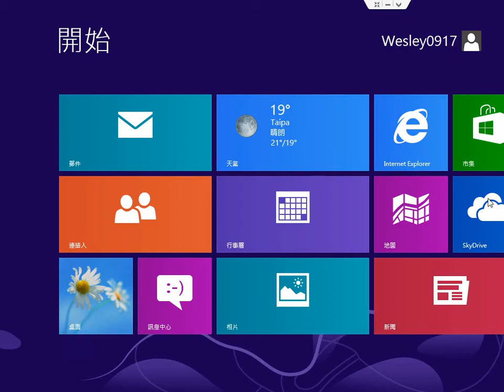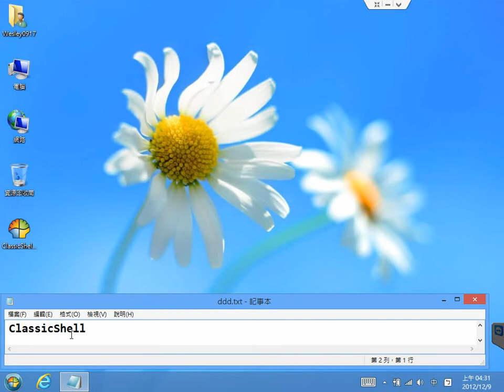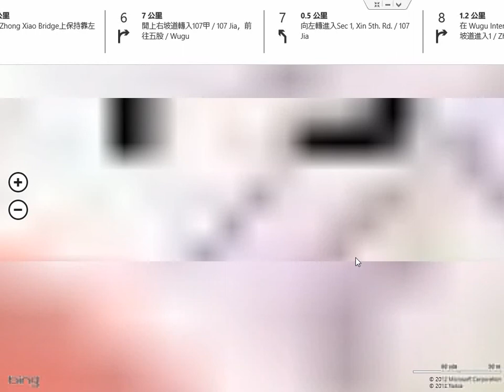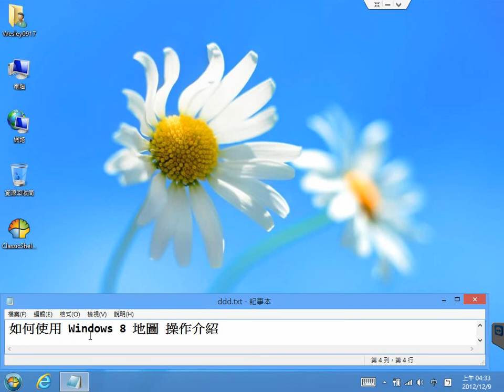如何使用 Windows 8 Map 操作介紹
20121209_如何使用 Windows 8 Map 操作介紹
By Wesley0917